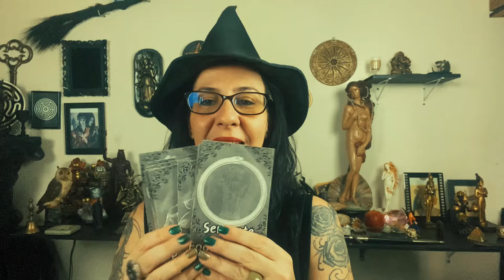Como reverter um feitiço de amor com a Deusa Hécate!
Olá Bruxaradaaaaaa!! Hoje é dia de te ensinar como reverter um feitiço de amor com a Deusa Hécate, bora?!

Segue a oração:
"Reverto todo esse mal em nome de Hecate Brimo
Sinta a fúria de Brimo
(Fale várias vezes olhando a chama da vela)
Assim seja"

Quer agendar um atendimento, ou uma consulta com jogos de carta? Chama no whats: